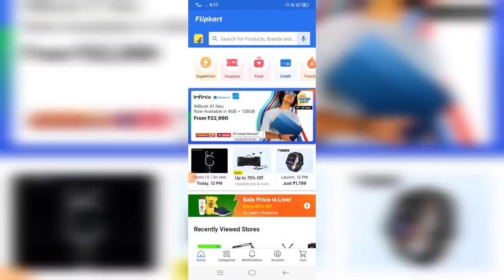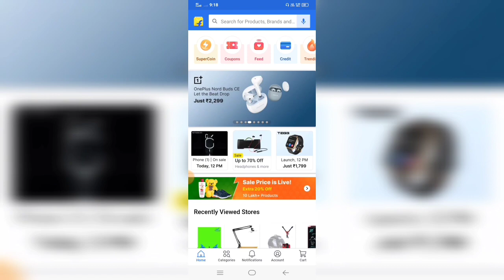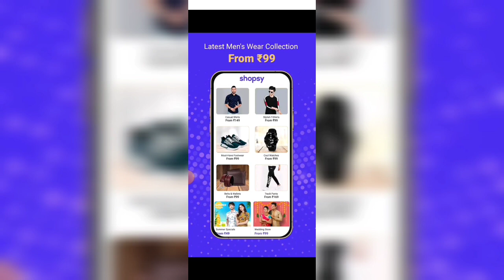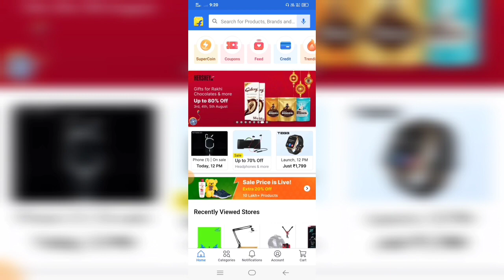How to transfer Flipkart pay later Money to Bank account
Dosto Aaj Ki Is Video Me Maine ye bataya hai ki Flipkart pay later ka paise ko bank account me transfer kaise kare